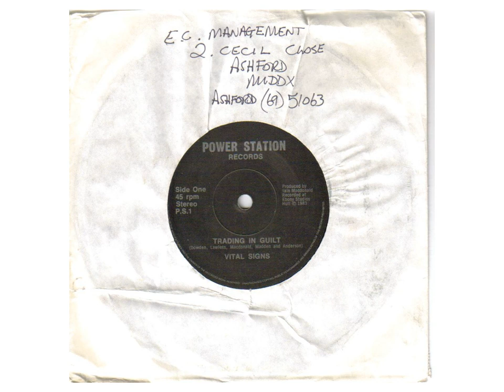Vital Signs - Miracles (1983 UK Synth-Pop)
Splendid UK synth-pop. B-side of the Trading In Guilt single, their only release.